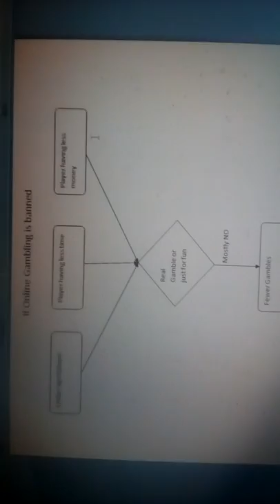Impact of Online gambling on Gambling industry